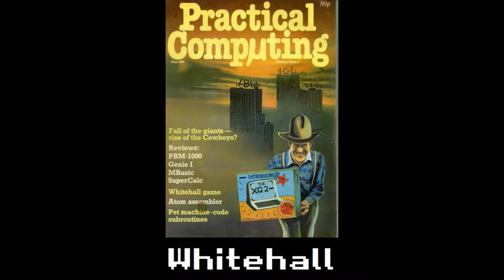Whitehall for the BBC Micro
Game description:

Whitehall is a simulation game.

You start the game as a parliamentary private secretary and want to climb the ranks to become prime minister.

You have to make decisions how much time you want to spend on certain decisions.